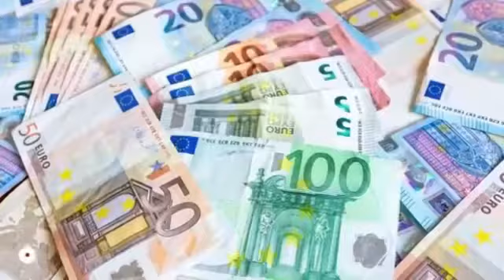Today Currency Rate|12-5-2022| Currency Rate Today in pakistan US Dollar Rate in pakistan